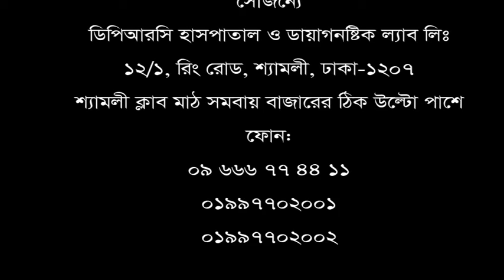১১ বছর ধরে ঘাড় ও হাত ব্যথা। অনেক ডাক্তার দেখিয়েছি। অনেক টাকা নষ্ট করেছি কিন্তু সুস্থ হইনি।